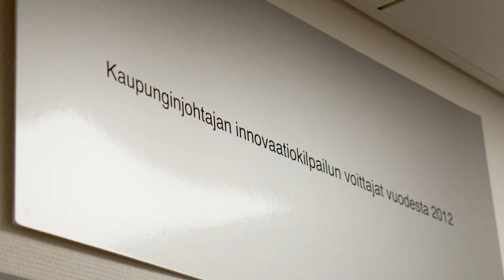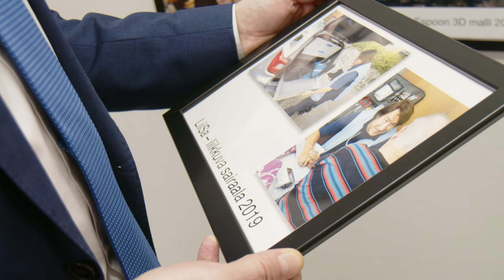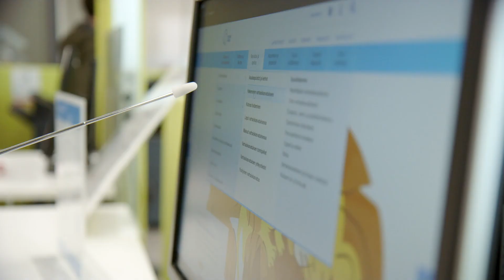Innovaatiot esiin – Kestävä Espoo rakentuu yhdessä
Espoon kaupunginjohtajan innovaatiokilpailu 2021 odottaa ideoita. Kilpailuun voivat ilmoittautua 6.4.–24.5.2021 kaikki espoolaiset yritykset ja Espoon kaupungin työntekijät ja työtiimit yhteistyökumppaneineen.

Me Espoossa ajattelemme, että onnistumme kaikessa, mihin saamme ihmiset mukaan. Espoon ensimmäinen arvo on asukas- ja asiakaslähtöisyys. Kaupunginjohtajan innovaatiokisassa tavoitteenamme on nostaa esille ja palkita hyviä esimerkkejä asukas- ja asiakasrajapinnasta.

Tule mukaan – Make with Espoo!

Submit your innovation to the innovation competition 2021 organised by the mayor of Espoo. The competition is open to companies in Espoo and to City personnel from 6 April to 24 May 2021.

We here in Espoo believe that we can succeed in anything as long as we get people to participate. The first value of Espoo is resident and customer orientation. The purpose of the Mayor’s Innovation Competition is to highlight and reward good examples of our resident and customer interface.

Join us – Make with Espoo!